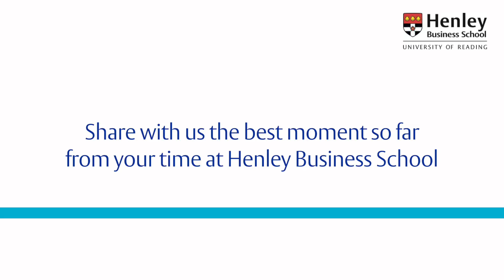Henley students share their best moments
We asked Henley Business School students the following question:

'Share with us the best moment so far from your time at Henley Business School'